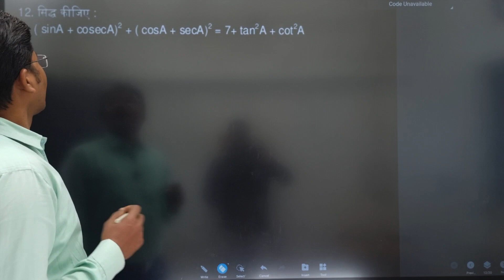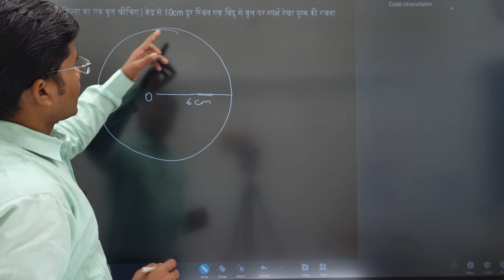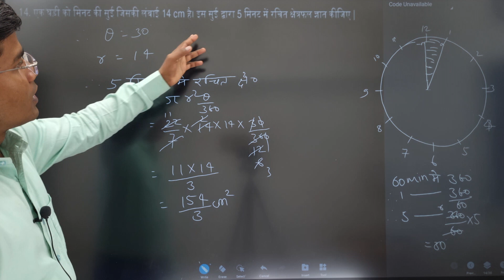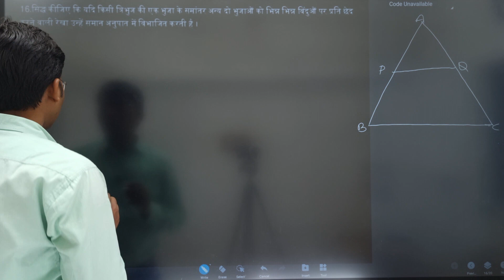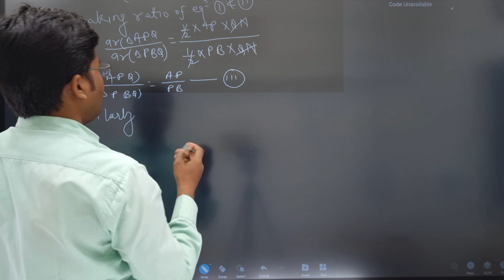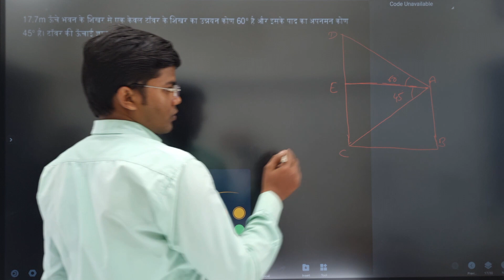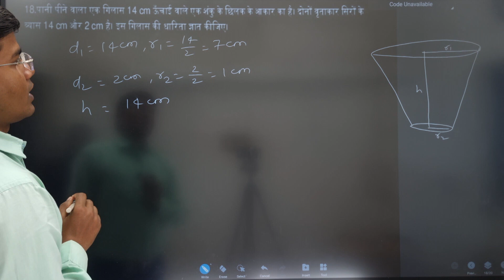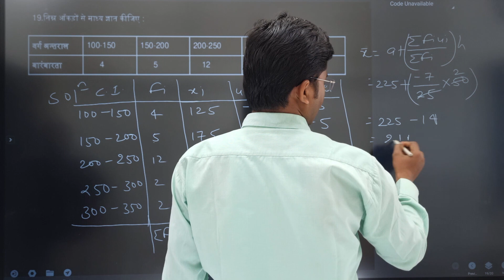CLASS-10 || MATH || MODEL SET-1 (SUBJECTIVE), LEC-2 BY ASHWINI SIR LLTC PANDWA